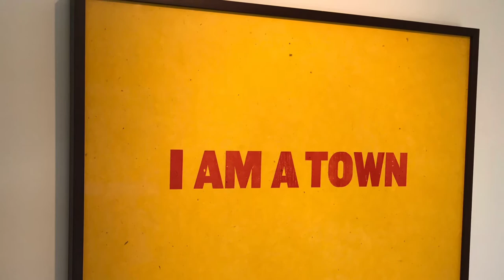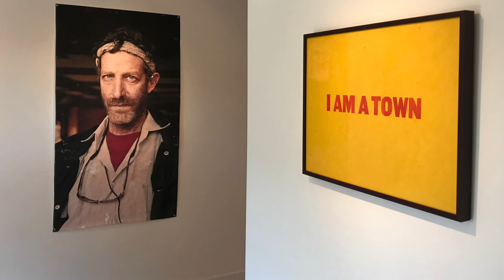Mischa Richter I AM A TOWN July 3 - 22, 2020 Albert Merola Gallery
We are happy to present this special exhibition: I AM A TOWN by Mischa Richter. The title of the show is also the title of his recent film about Provincetown which had its debut at the Museum of Modern Art in February, and will now be presented as part of the Provincetown Film Festival at the Wellfleet Drive-in on July 16. Richter, who comes from several generations of Provincetown artists, truly imbues his work with his love of this place. Combining some vintage as well as new pieces, the show will give the viewer a sense of his deep identity with Provincetown.
 Of special note in the exhibition are three large photographs, each depicting Provincetown personalities. They are George Bryant, Izzy and Phyllis Sklar and Ray Nolin. These are the actual photographs that have been hanging for years in the upstairs windows of Shalom Gift Shop along Commercial Street. Time-worn and a bit worse for wear, they remain wonderful testaments to much loved locals.  Iconic images such as Buddy’s Houseboat, and Eddie Ritter in his boat add much to the flavor of the whole exhibition.
 A chronicler of the passing of time and documentarian of the changes it brings, Richter’s work remains straightforward in its presentation, allowing for the viewer to get deeper into the image, and its meaning.